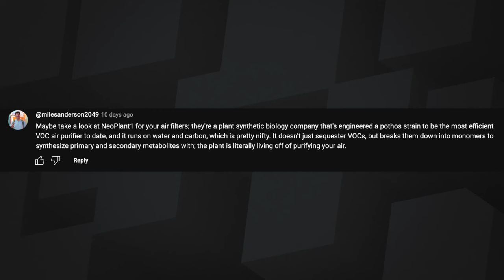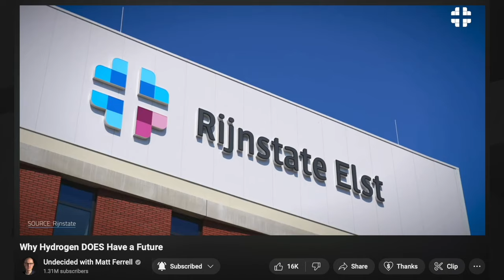197: Hydrogen research is on the rise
Matt and Sean talk about recent breakthroughs in hydrogen research, and talk about Matt’s changing perspective on the tech.

00:00 - Intro & Feedback
08:27 - Hydrogen Discussion